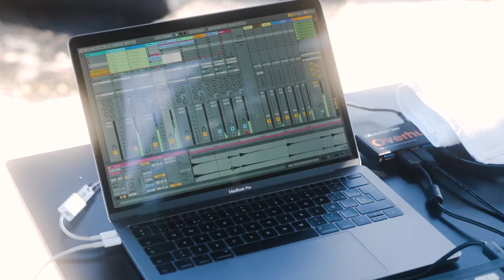TULUM UNIQ Luxury Art and TAGO ART FAIR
UNIQ LUXURY ART and TAGO, brought to the public the first edition of TAGO ART FAIR, a careful selection of works of art connected with the beautiful nature of TULUM Quintana Roo Mexico, which revived the places where an unforgettable memory could be admired and experienced. The event took place in a large venue that integrates nature and architecture, and the selection of works of art; It was inevitable that the event caused one to have an explosion of emotions that ended in an unforgettable moment in time.

This event took place from November 11th  through 15th of 2020.

The artists that were part of this first edition were:

Jorge Tellaeche
Gustavo Arguello
Jasmine cadenhead
Alexander Zuelta
Catherine Abitbol

FineArt + Travel&Destination + TopToys + Home